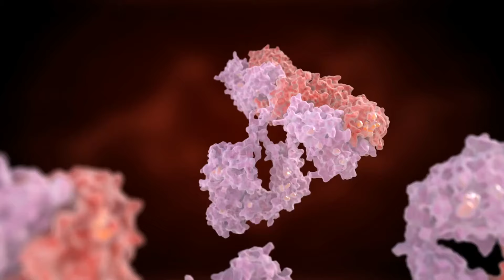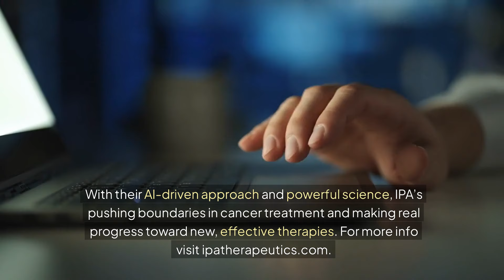IPA and their Breakthrough in a $20 Billion Market